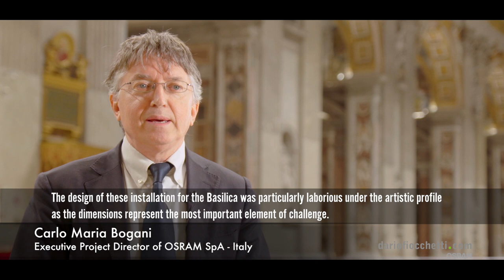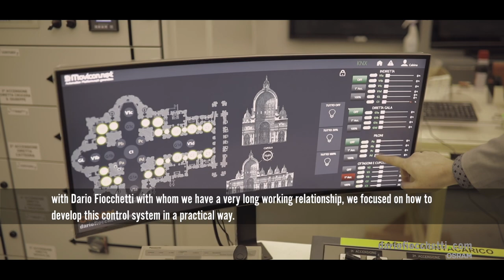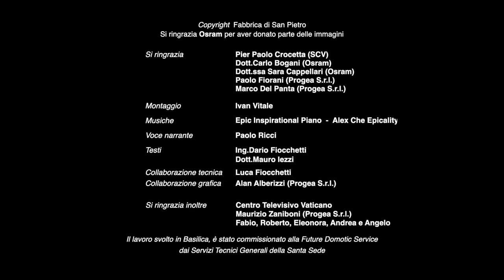St.Peter's Basilica Vatican - New Lighting system control by dariofiocchhetti.com